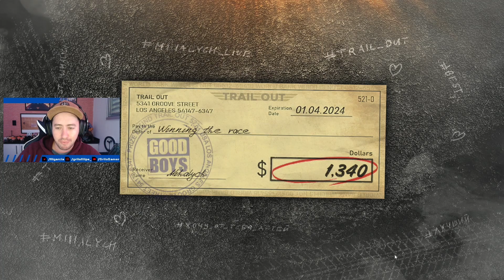Trail Out - Novo game de Corrida com um IMPRESSIONANTE FÍSICA REALISTA de COLISÃO.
Testando, analisando e aprendendo como jogar o Trail Out novo game de corrida com uma impressionante física realista de colisão.
Você tem que correr, conquistar o topo do pódio pode até bater, mais cuidado para não acabar com o seu carro, ou o seu piloto acabar voando pela janela.